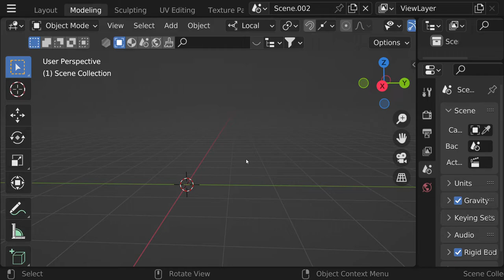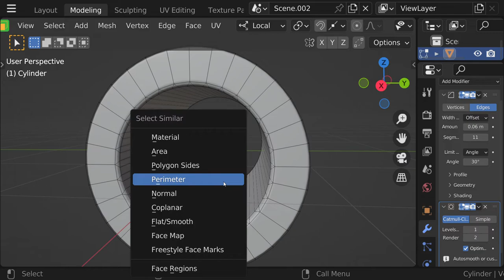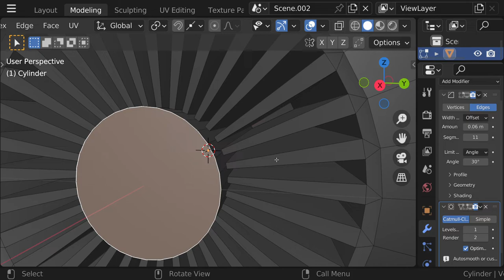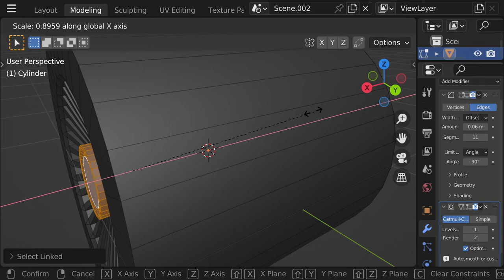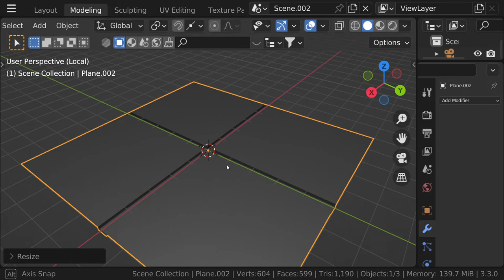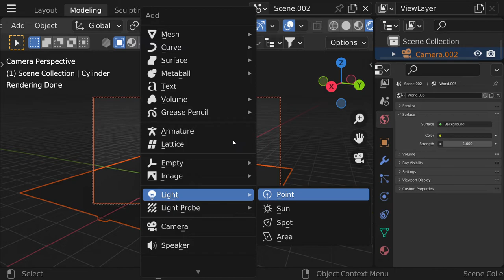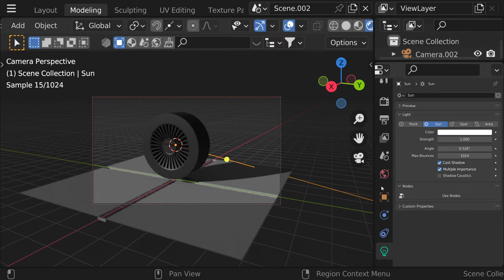FORMULA 1/SPORT CAR //TYRE //MODEL//BLENDER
F1 //FORMULA
Well there is a learning curve ,in a hurry then